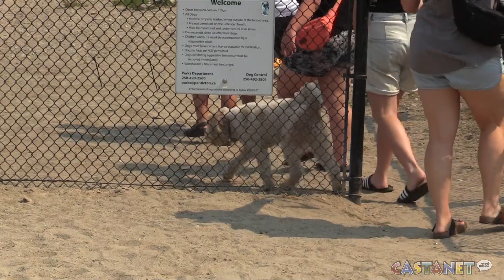Tips to keep your pets cool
A return of the high temperatures in the province means it’s time for pet owners to make sure they’re keeping their furry friends cool and safe.